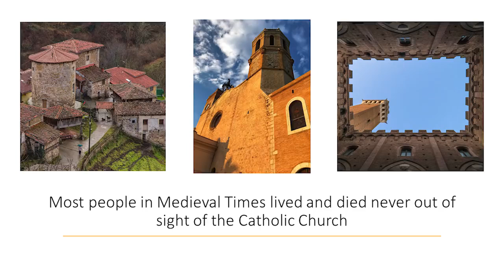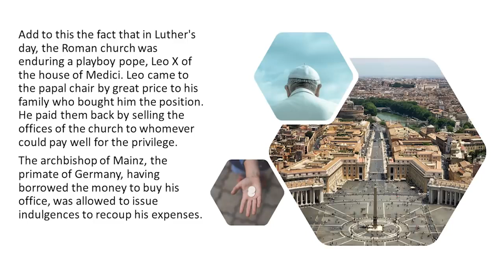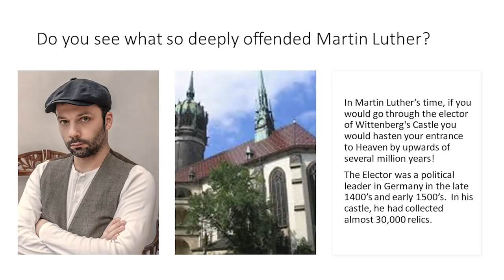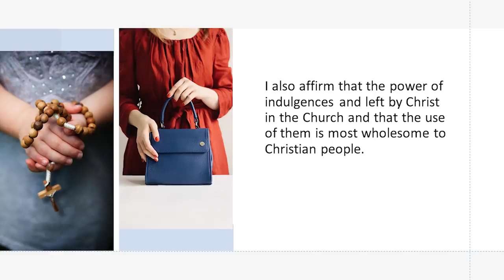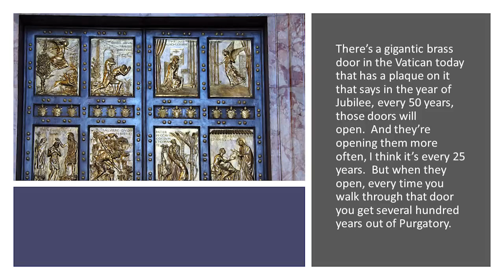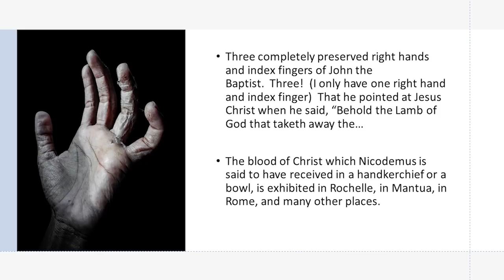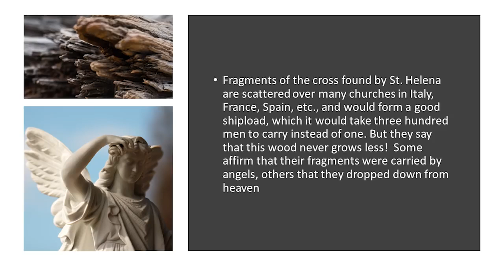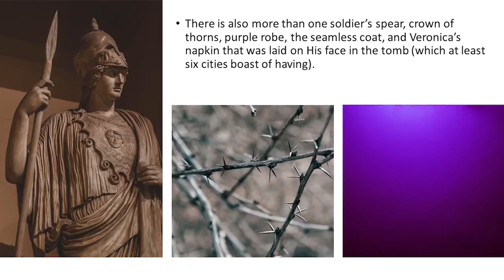Are Catholic Relics What They Claim To Be？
From APO-03 & NR6-13 - To Purgatory & BACK! (990912PM)